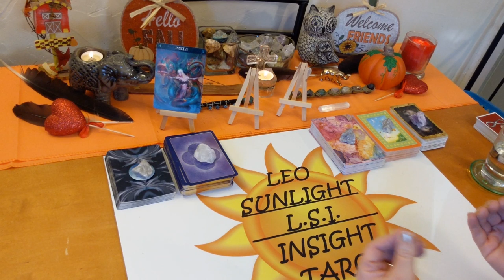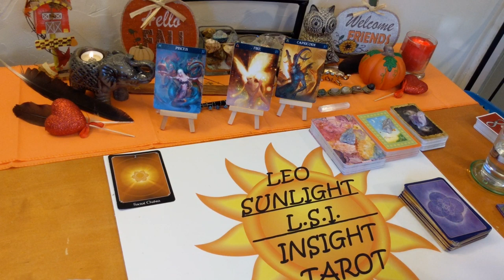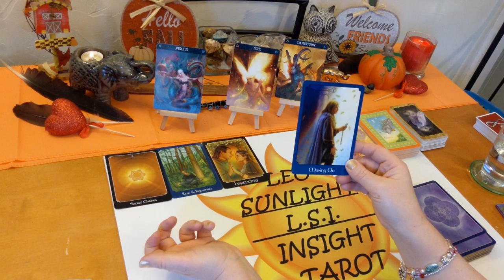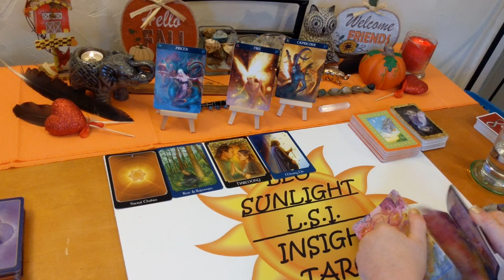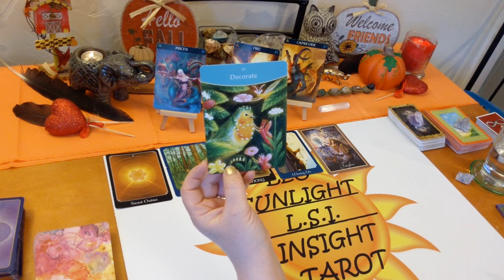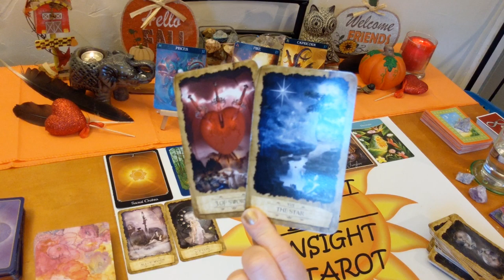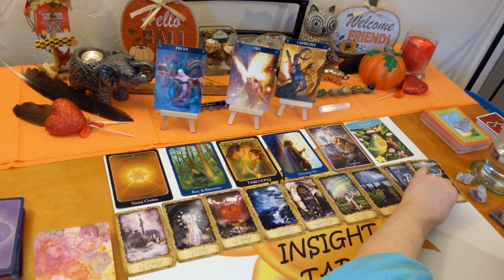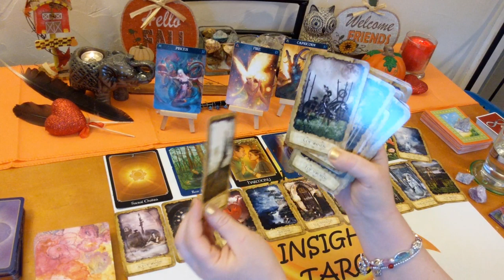Pisces♓ Singles Love Reading 🔥Passion & Harmony💑 November 2019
♓Pisces♓ Singles Tarot & Oracle Love Card Reading for November 2019. A look at who’s coming towards you. Who - what is their energy & what are they like, when – possible timeframe, where – under what circumstances, how – what will bring you together, what kind of connection will it be romantically, advice for the connection all clarified with tarot. I’ll give you the messages you need to hear through intuition & spirit. Clarity, hope, faith & optimism is what I give along with honesty & truth. Giving you what you need to make the right choices & decisions in your life.

🎴Decks used:
Answer is Simple – Sonia Choquette
Mystic Dreamer Tarot – Barbara Moore